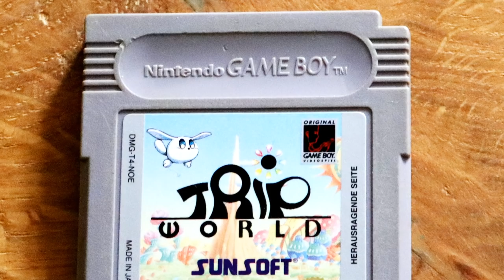Was taugt Trip World (Game Boy) heute noch? (Review/Test)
Trip World ist einer dieser teuren Game Boy Spiele und ist damit das Highlight in jeder Sammlung. Aber rechtfertigt das Gameplay den hohen Preis?